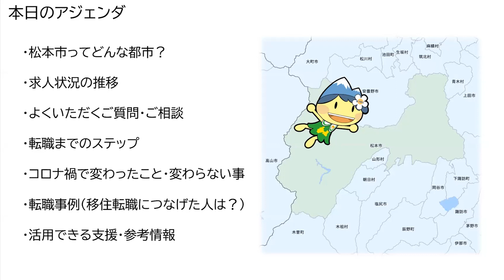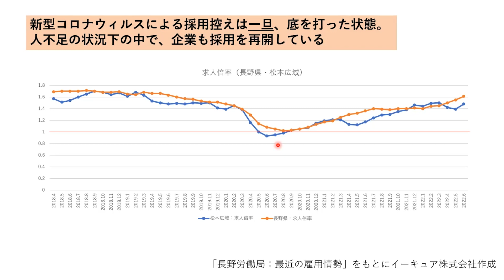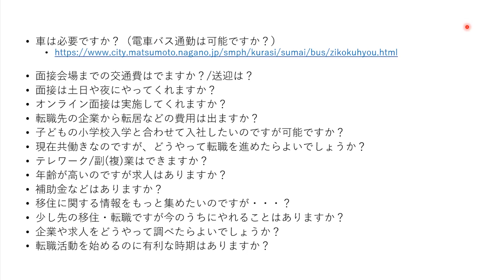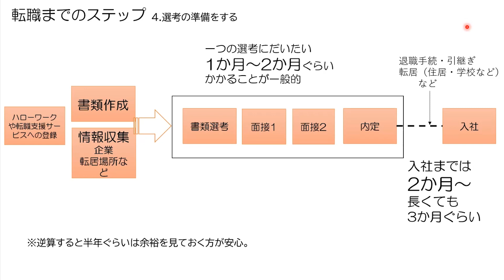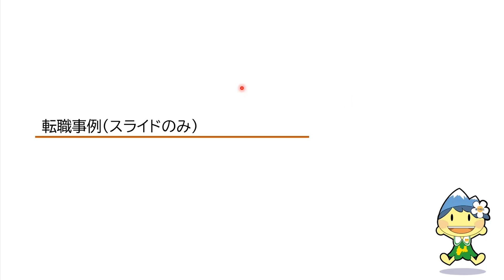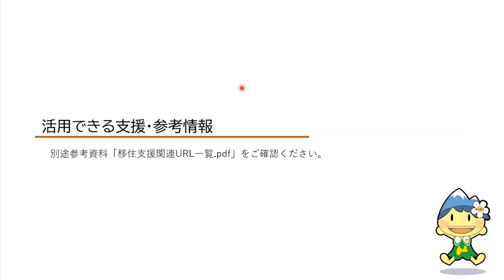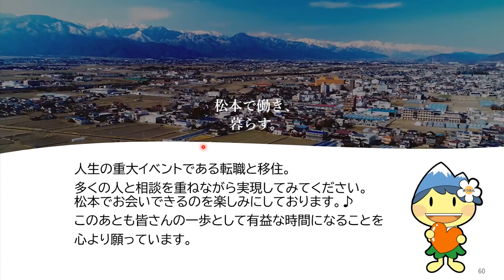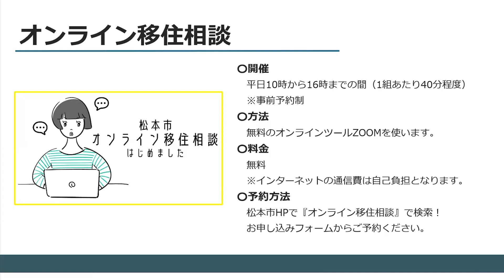松本市 移住・転職ポイントセミナー｜2022年8月27日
松本へ移住を検討されている社会人の方向けのセミナーです。松本地域の産業構造など転職活動開始時など情報を集められている方向けの動画です。

■目次
0:00 講師自己紹介
4:19 セミナーアジェンダ
5:22 松本市ってどんな都市?
16:40 求人状況の推移（2022年8月時点）
23:14 よくいただく質問、相談
33:12 転職までのステップ
58:10 転職事例
1:10:28 活用できる支援、参考情報